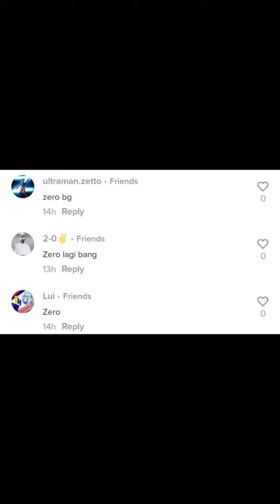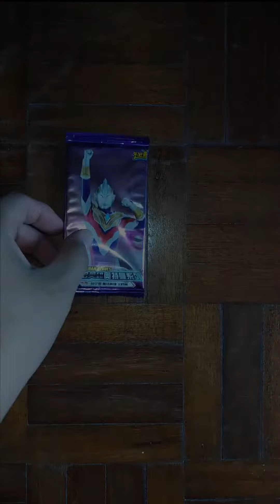Ultraman Card (ep. 193) - LUNATICKS & KELBIM CARD